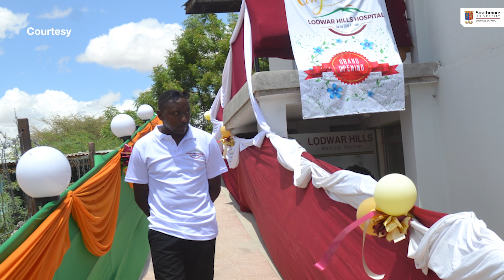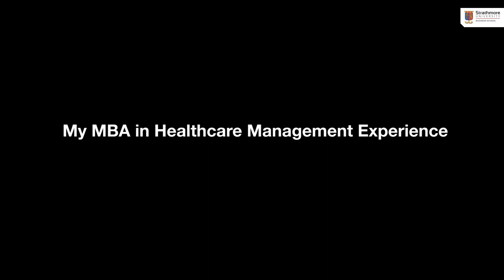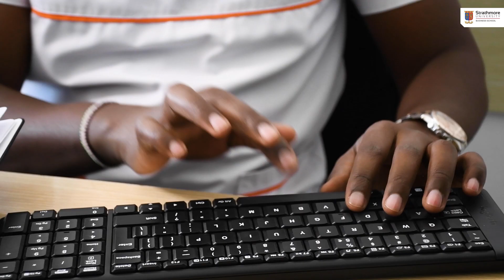A Transformative MBA in Healthcare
Dr. Ngoru Njuguna, Co-founder of Dental Access and the Managing Director of Lodwar Hills Hospital, shares his experience of the MBA in Healthcare programme.

The programme aims to equip managers with relevant skills for leading and managing the various facets and challenges that confront professional hospital and clinic managers, managers of NGO and faith-based health providers, and professionals in the emerging insurance, pharmaceutical, biotechnology and medical device industries.